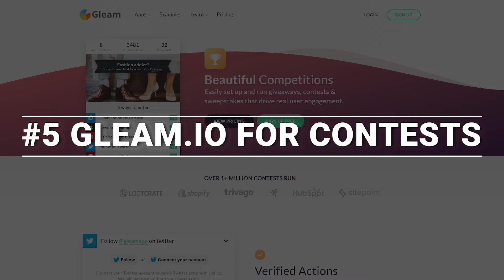7 Growth Hacks To Instantly Boost Your YouTube Channel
YouTube is the powerhouse now.

That means, entrepreneurs should do everything under their noses to grow their YouTube channels.

Now, what if a YouTube Channel expert revealed his 7 proven growth tricks and tools to ethically spy on your competitors, and bring your YouTube Channel to a new height?

✅Digital Publishing.
✅Event-Based Marketing.
✅Product Launches.